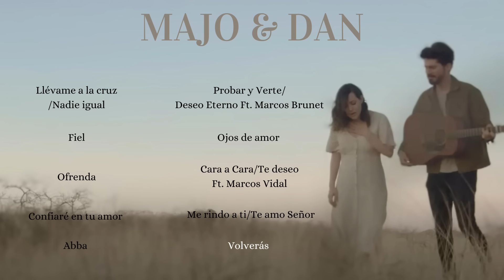Lo Mejor de Majo & Dan - Música Cristiana Para Alabar A Dios 🙏